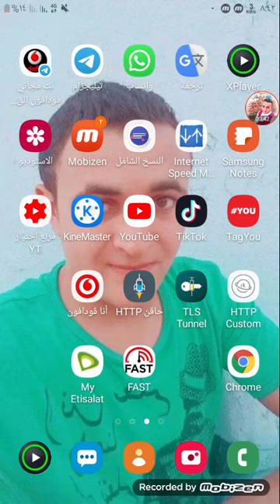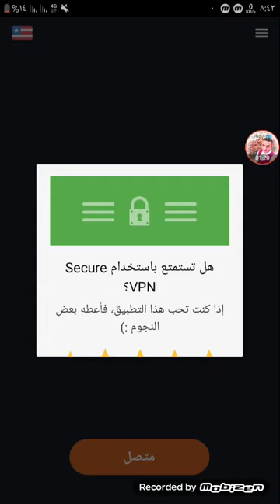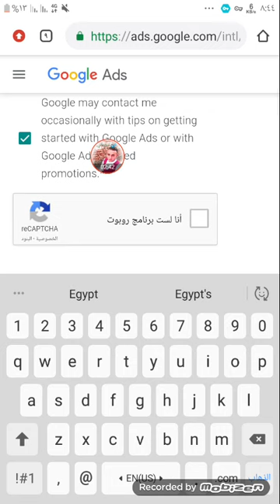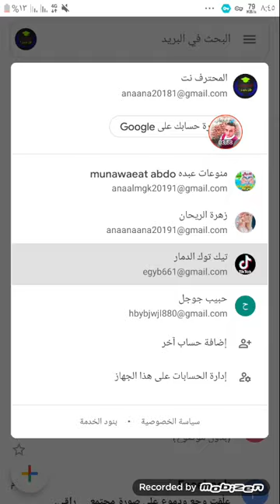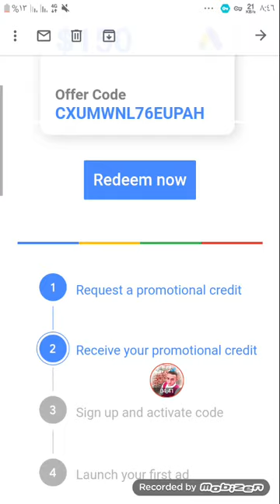كيفيه الحصول علي كوبون 150 جوجل ادورد مجاني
السلام عليكم ورحمة الله وبركاته ازيكم احلا ناس في الدنيا معكم عبده محمد من قناه منوعات عبده في شرح جديد عن طريقه استخراج قسيمه ١٥٠ دولار جوجل ادورد